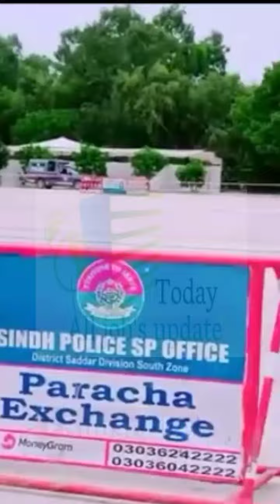Sindh police Karachi running test 2020| police runing Razaqabad Karachi sindh |August 17, 2020